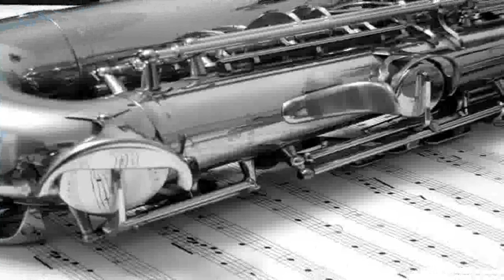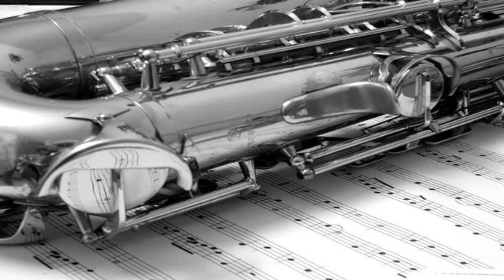Bibo no Aozora / sax version HD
Masterpiece of Ryuichi Sakamoto performed by me and friends:

Aleksandra Jakubowska - piano
Agnieszka Głąbińska - violin

Please rate and leave opinion in comments :)